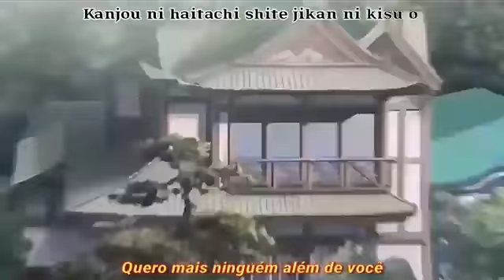｢AMV ｣MASHUP Kimi No Na Wa Tradução Legendado 360P